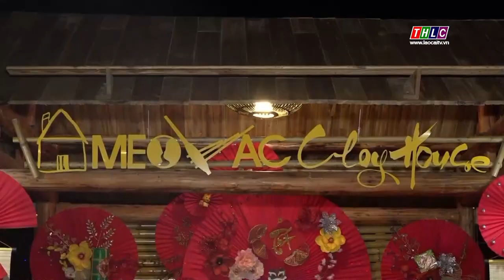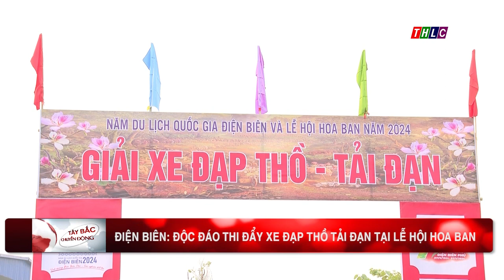Tây Bắc chuyển động (18/3/2024) | THLC